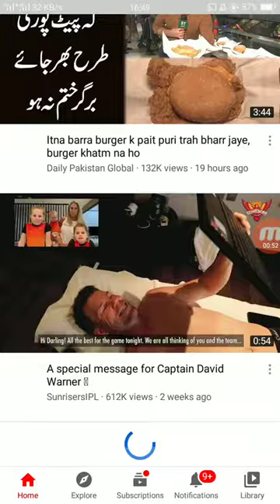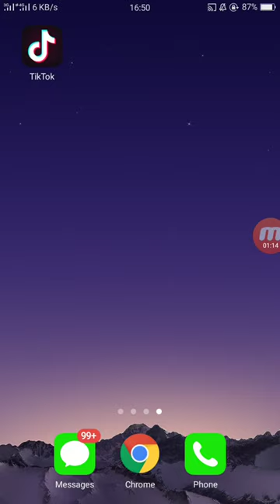Tiktok banned in pakistan || Tiktok Pakistan me q band huwa? Tik tok New update || by World Tourist